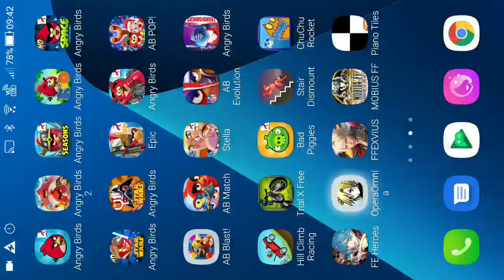DFFOO - Crimson Arms: Pitch - Power's Deepest Chasm CHAOS [11 Turns, Score: 1,059,999]